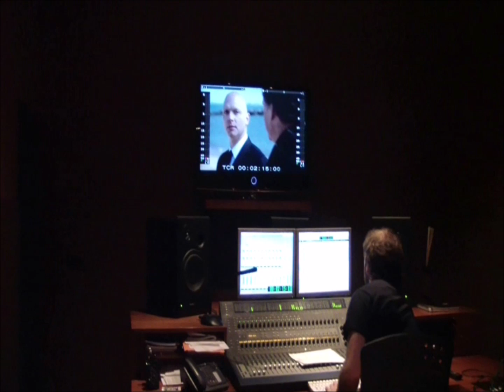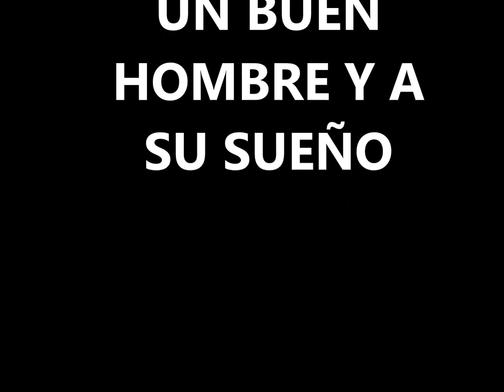Doblaje. Pepelu Rubio: In memoriam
Pepelu fue técnico de sala (así empezó) y acabó creando su propia empresa de doblaje: REC, que desaparecería tristemente en 2021. Pepelu falleció en 2023 y con él se fue una parte muy importante del doblaje vasco: un buen hombre, un trabajor incansable, un excelente profesional y alguien muy respetado. QEPD. Para saber algo más sobre él, visita El Diccionario del Doblaje Vasco